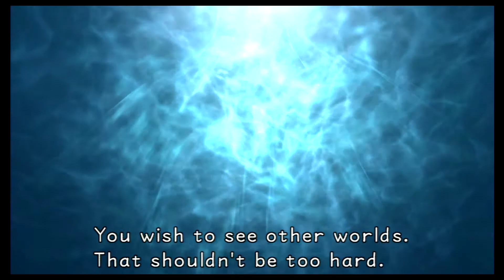Kingdom Hearts FM - Part 20, Wreckage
Oh yeah, there's a ship too, I meant the whole world is one...

Keep up with updates!

Check out the whole let's play!